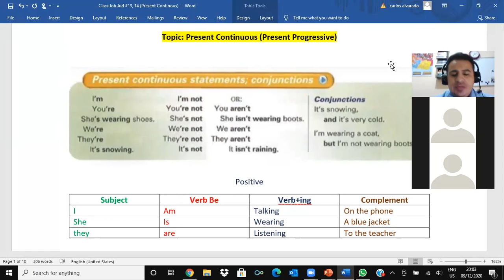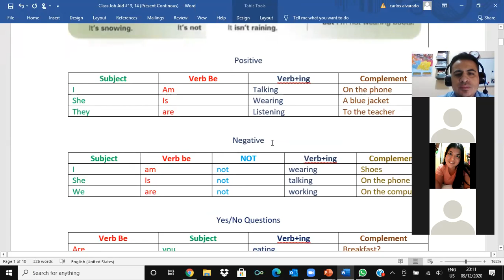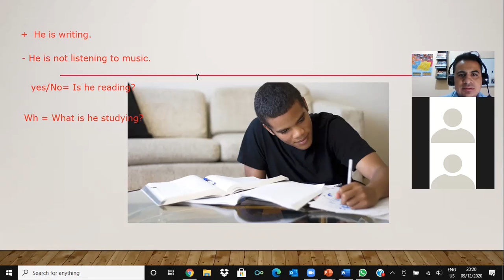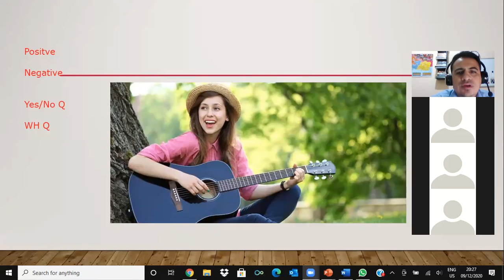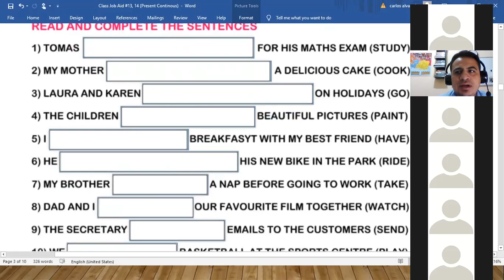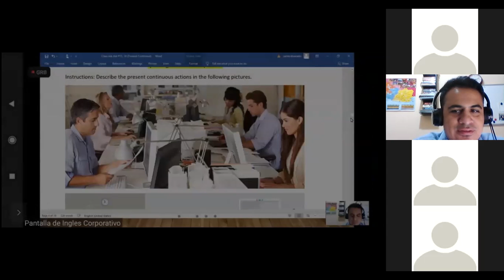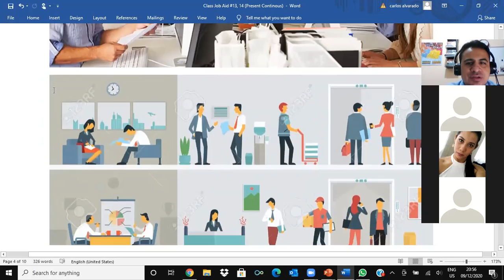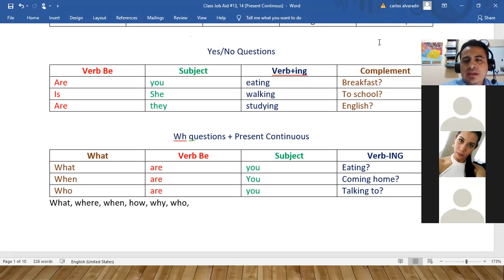WH+ Present Continuous